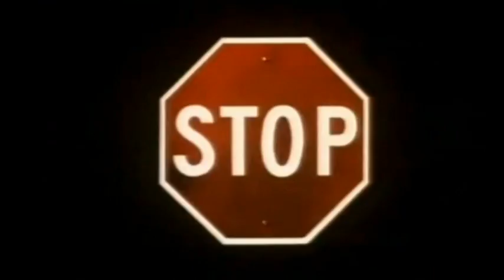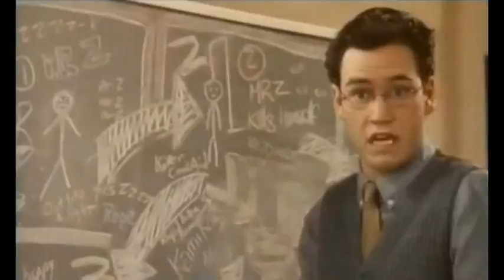Cláusula de Escape (Trailer español)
Año:1998
Director: Alan Cohn
Actores: Tom Everett Scott, Mark-Paul Gosselaar
Sinopsis:
Desesperado ante la idea de perder su beca en la Universidad de Daleman, Josh empieza a darle vueltas a la cabeza para encontar su "salvación"; necesita aprobar el curso como sea para poder continuar en la prestigiosa universidad. El problema es que la buena vida le ha costado el suspenso de todos los parciales, y ahora, cuando ya no hay tiempo para reaccionar, necesita encontrar la forma de aprobar sin estudiar.